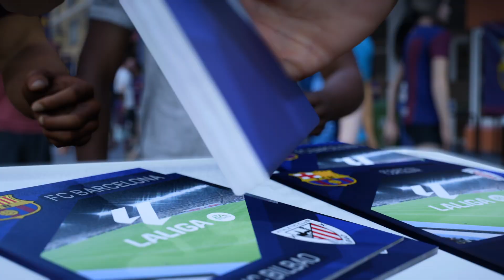Barcelona x Athletic Bilbao - Campeonato Espanhol